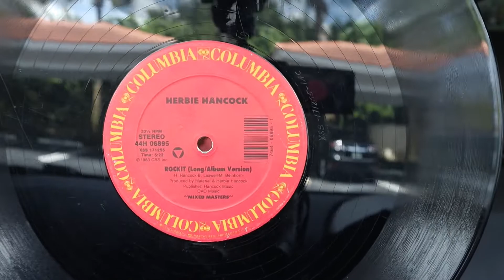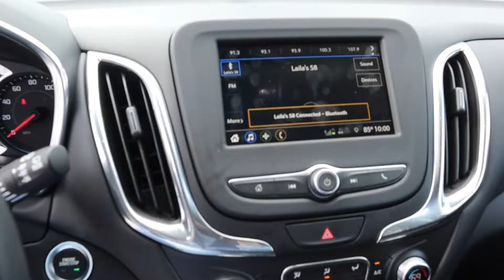Car Troubles & Shark Attack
12 - Don't mind the sweaty betty in charge of this video. My car took a huge SHIT, and Charlotte swooped in for the winny win!

I'm still gonna do it, but get it out! DO YOU, BOO BOO!

LOVE YOU!